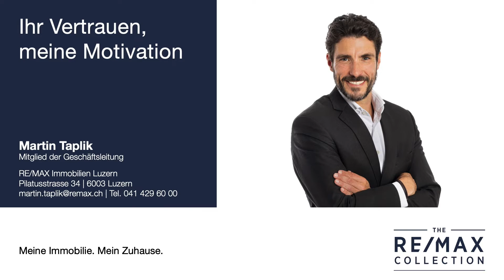"Über den Dächern von Zürich - West" - Trendige 3½ - Zimmer Wohnung mit Weitblick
Urbane 3½ - Zimmer "Life Style Wohnung" im 15. OG, hoch über dem Trendquartier "Zürich West" in 8005 Zürich.

Die hochwertig ausgebaute 3.5-Zimmerwohnung befindet sich im 80 Meter hohen Sheraton Tower im 15. Stock mitten im Kreis 5. Die Wohnung besticht durch ihren überwältigenden Blick auf die Stadt und ihre Umgebung.

Martin Taplik
Ihr Immobilienpartner

RE/MAX Immobilien Luzern
1A Immo Office AG
Pilatusstrasse 34
6003 Luzern